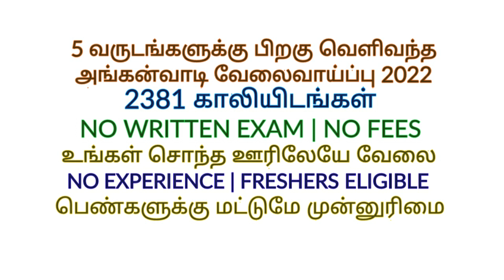2381 அங்கன்வாடிகளில் வேலை 2022 | Anganwadi Jobs 2022 | Anganwadi Recruitment 2022 | ICDS JOBS 2022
2381 அங்கன்வாடிகளில் வேலைவாய்ப்பு 2022 | Government Jobs 2022 in Tamilnadu| TN Anganwadi Jobs 2022